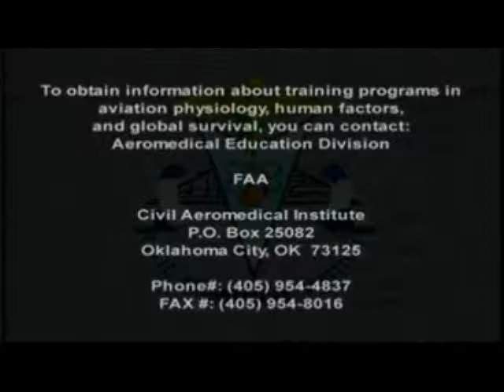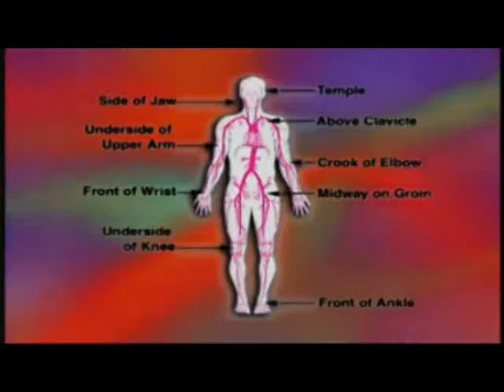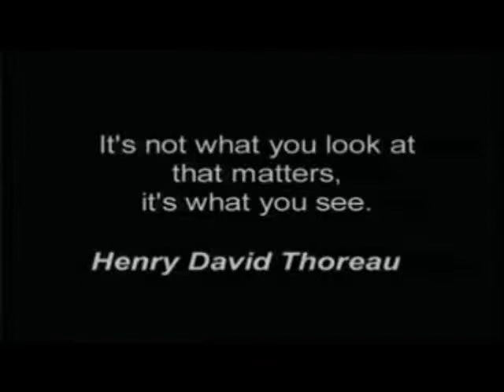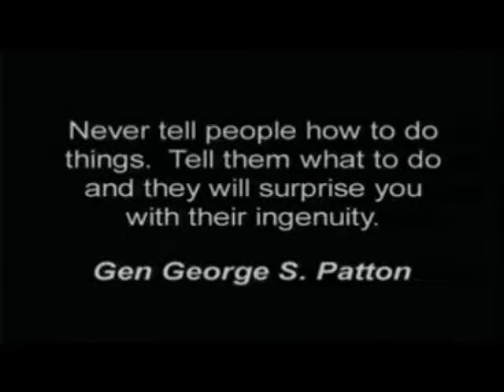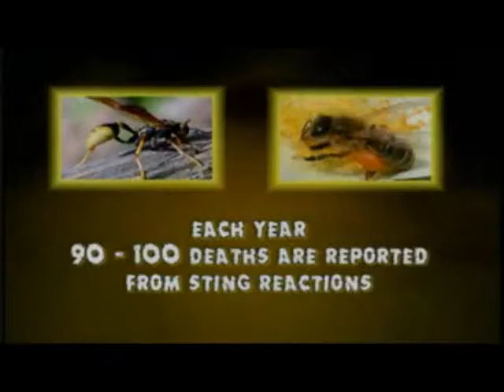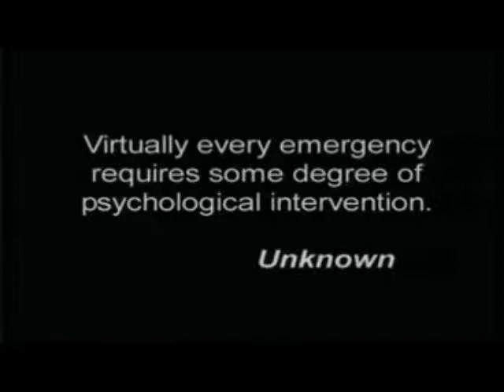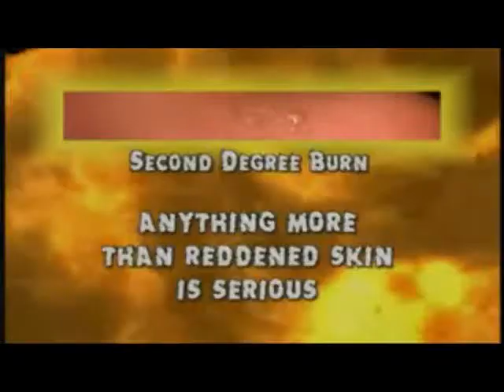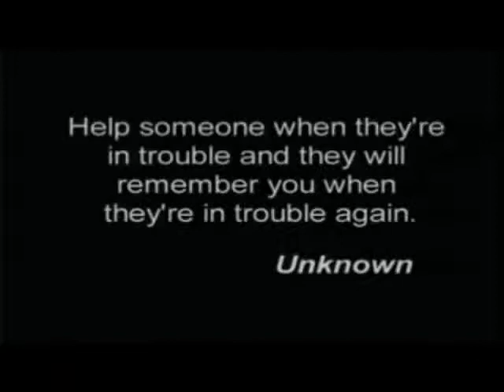Aviation Survival, Part 4 Medical, First Aid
CAVEAT: You must first SURVIVE the Plane Crash. If you explode in a ball of fire, nothing follows.